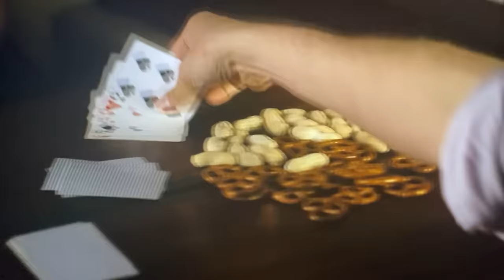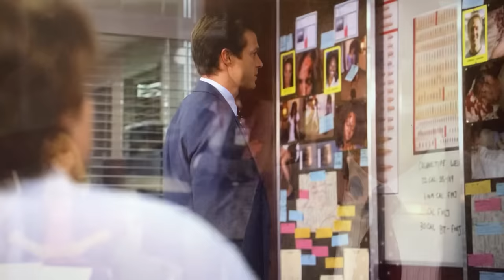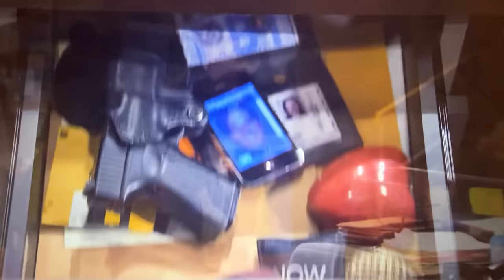Reid being the sassy child of the criminal minds cast (part 1)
this is my first video! hope u guys like it :)